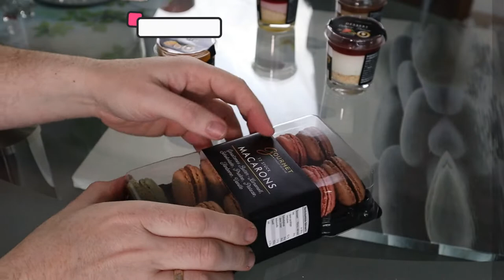Dessert im Gläschen vom aldi Kuchen ohne Backen Cheesecake im Glas mit Beerenfrüchten ALEX K Ostern